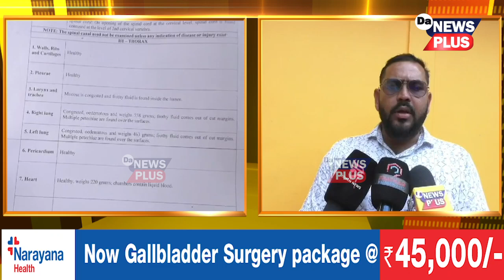আজিও কান্দি আছে ছিপাঝাৰত জ্যেষ্ঠ ছাত্ৰৰ প্ৰহাৰত মৃত্যু হোৱা ভৱেশ ডেকাৰ পিতৃ-মাতৃয়ে